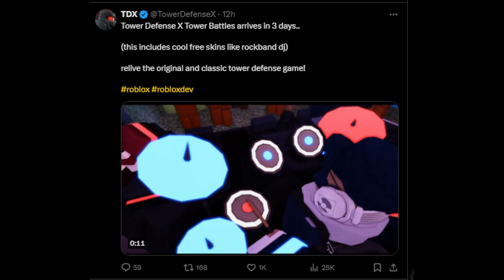dj is pretty cool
had my spotify open lol

courtroom - bad piggies